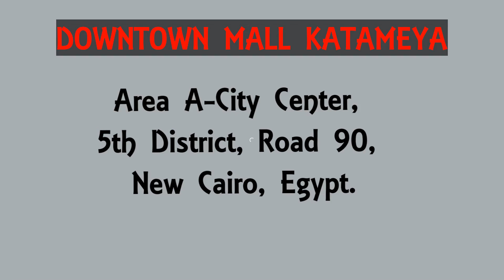EXPLORING EGYPT VLOG4 || DOWNTOWN MALL || KATAMEYA NEW CAIRO EGYPT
Isa sa pinaka ileganting mall sa Egypt, makikita sa Katameya Road 90. Maraming restaurants nakaplibot at shopping makes easier pero mga high end brands.